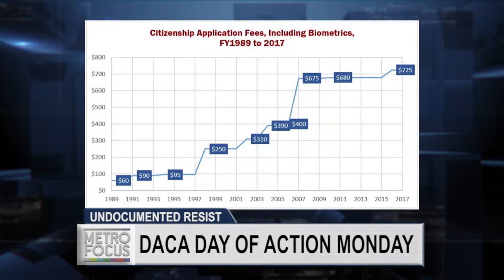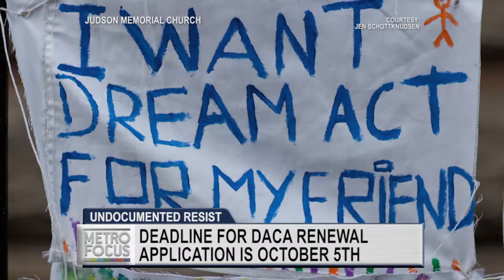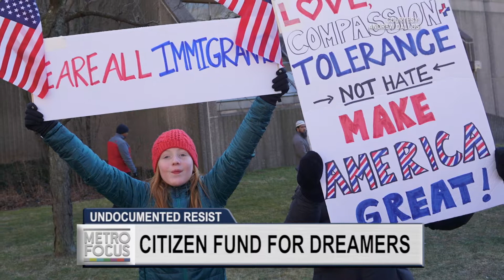HELPING “DREAMERS”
We have the latest push to get “Dreamers” legal help from New York City Comptroller Scott Stringer.